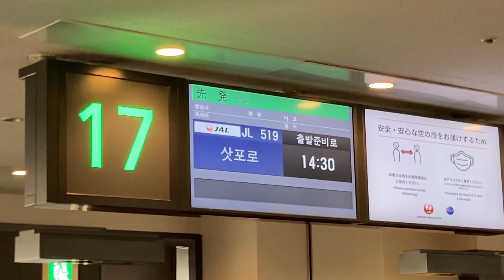北海道へ To Hokkaido